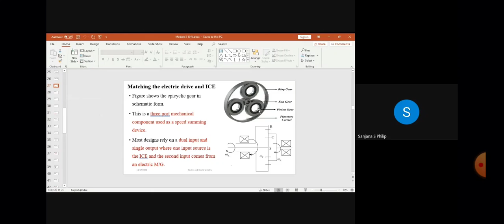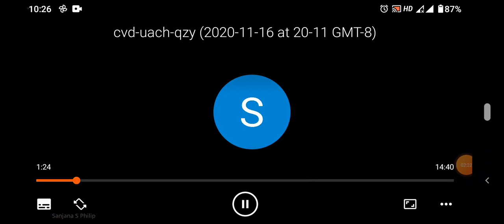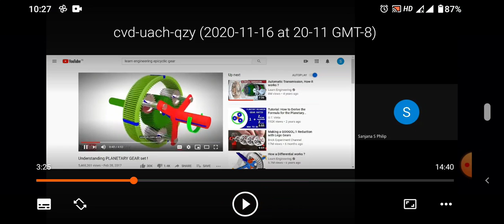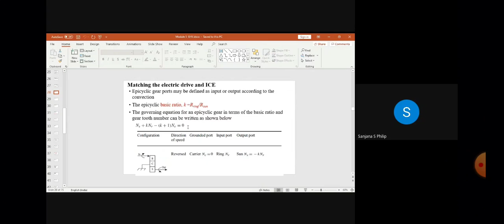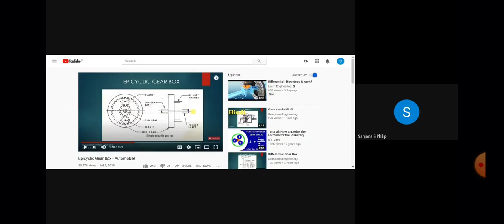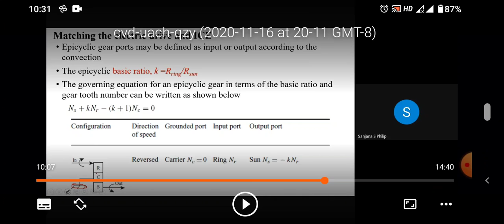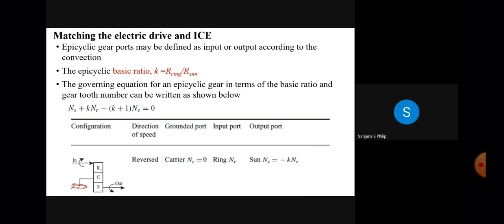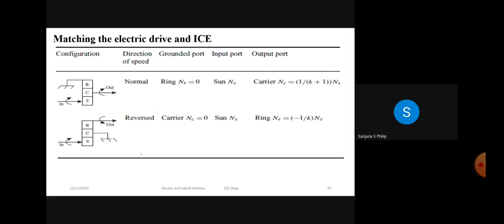5.2 Matching the electric drive and ICE | Epicyclic/Planetary gear set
Planetary/Epicyclic gear set

Matching the electric drive and ICE-Part 1